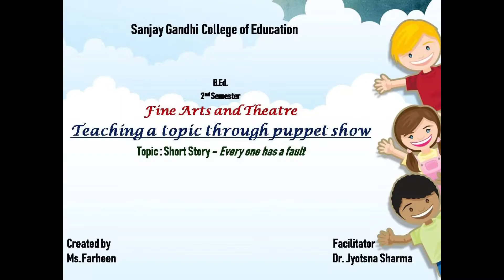Teaching a topic using creative puppets -'Everyone has a fault' | B.Ed.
Puppet is a movable object or model often resembling a person,animal or some mythological figure  that is typically animated or manipulated by a person called puppeteer.
Puppets as pedagogical tools can suitably be used for various kinds of educational contexts.According to Tarja Kroger (2019),use of puppets in education improves communication skills,reinforces positive classroom climate ,fosters creativity ,nurtures interpersonal relationship in the group and supports  the development of right type of attitude.